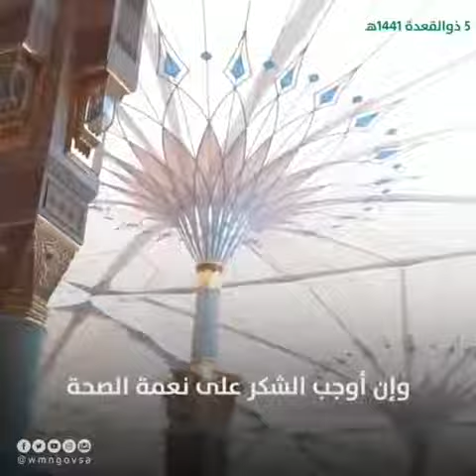اعظم النعم ، نعمة الصحة والعافية